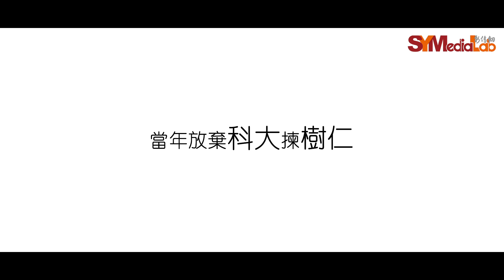裴浩輝｜當年放棄科大入樹仁 高材生成高級財經記者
他當年選擇「樹仁」放棄「科大」的最大支柱是自由意志。

能夠選擇做自己喜歡的，是一件多麼幸福的事。

從小聽從家人的話讀理科，裴浩輝終於在選擇大學時，聽從了自己的內心。

記者：馬翠怡
攝影：小明哥、廖卓安、陳偉強
收音：李超華
剪輯：馬翠怡